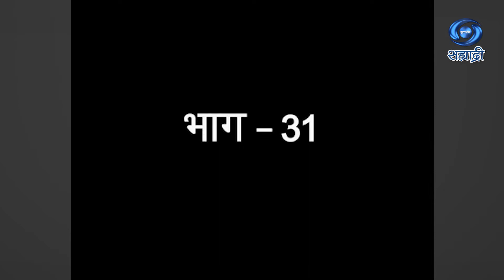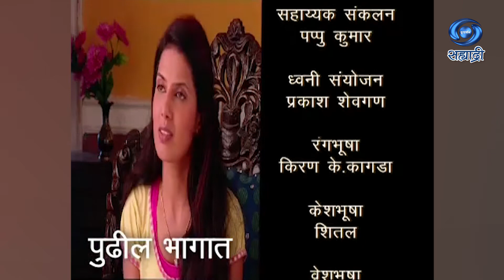Ek Rikam Gharat | एक रिकामं घरटं | Serial | Ep 31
कथा / पटकथा / संवाद - कय्युम काझी
गीत / संगीत - विजू माने
गायिका - सावनी रविंद्र
संगीत संयोजन - प्रविण मोरे
निर्माता - तानाजी जाधव
दिग्दर्शक - योगेश रमेश जाधव
DD Sahyadri
Doordarshan Mumbai
Sahyadri Marathi
Show : ' Ek Rikam Gharat '_' एक रिकामं घरटं '
Artist : किरण शरद
किशोर जयकर
क्षमा निनावे
अमित कल्याणकर
अनिता यादव
किरण पोटे
उमा गोखले
संजय शेजवल
सुनिल गोडबोले
आणि इतर
Social Media Operator : वनिता राऊत - मांजरेकर
Producer Director : तानाजी जाधव / योगेश रमेश जाधव